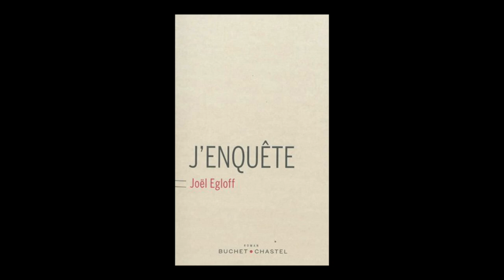Joël Egloff - J'enquête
Joël Egloff présente son ouvrage "J'enquête" aux éditions Buchet Castel à l'occasion de Livre Paris 2016.